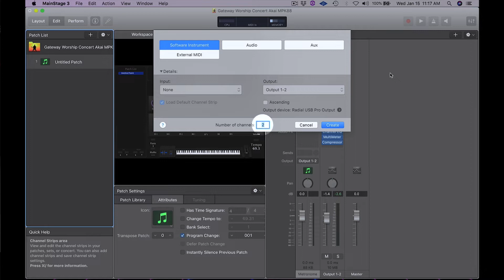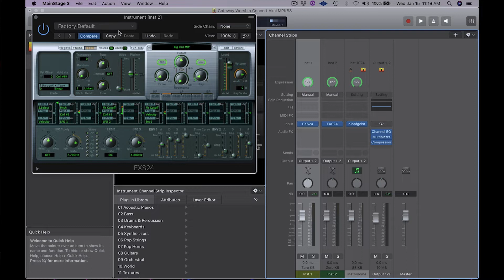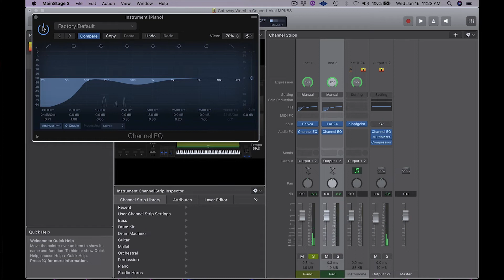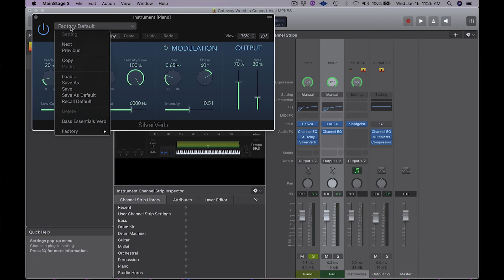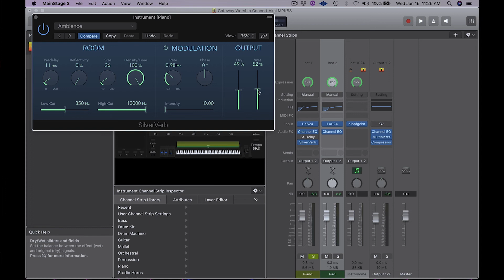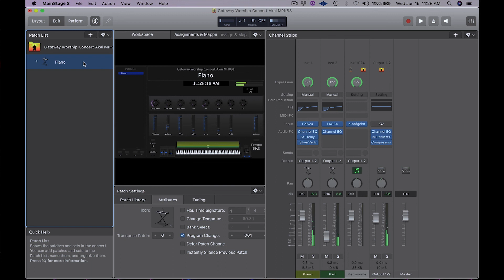Mainstage: Creating Patches with Kevin Melton [Gateway Worship Training]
In this walkthrough tutorial, Kevin demonstrates the details of setting up patches in Mainstage for live worship, how to build them, how to customize them, and what his favorites are.